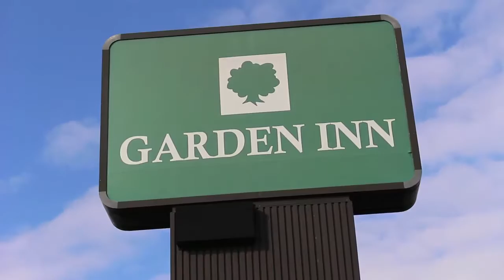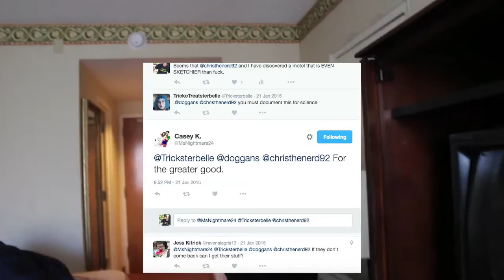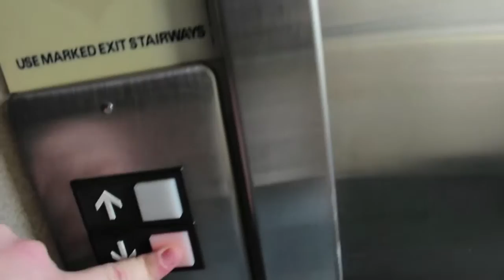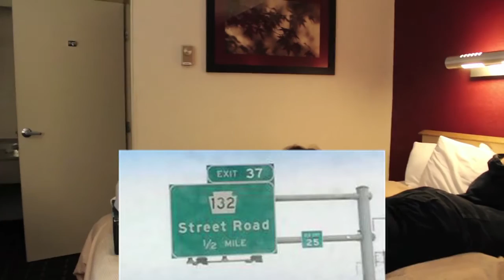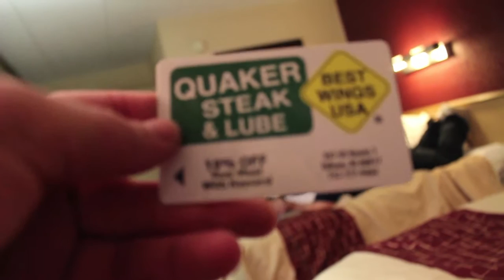Long-Overdue Vlogs: MAGFEST 2015 Travel Shenanigans!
on January 1, 2017.

MAGFest 2015 was all well and good, but getting there and back was another story.